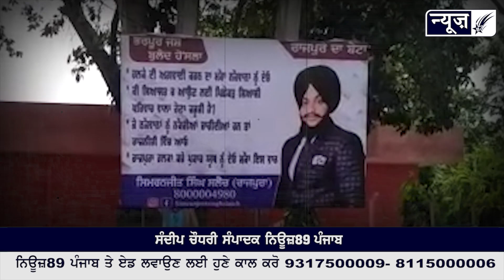ਚੋਣਾਂ ਨੇੜੇ ਆਉਂਦੇ ਹੀ ਹੁਣ ਯੂਥ ਨੇ ਕਯੋ ਲਾਉਣੇ ਸ਼ੁਰੂ ਕਿਤੇ ਸ਼ਹਿਰ ਚ ਬੋਰਡ, ਕੀ ਨੌਜਵਾਨਾਂ ਨੇ ਕਿਤੀ 2022 ਦੀ ਤਿਆਰੀ ?